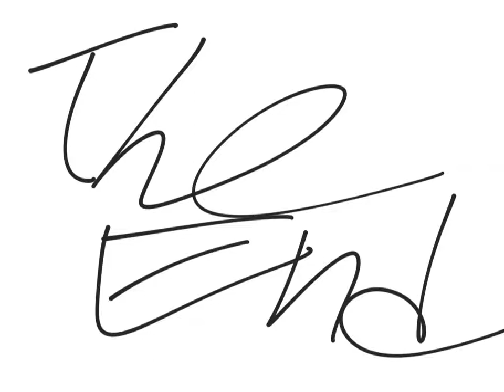Booper Dooper Too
OH MA GAD WHAT IS DAT?!?!